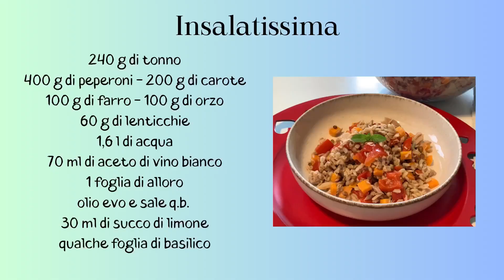UN’IDEA PER UN PRANZO A CASA, IN UFFICIO O PER UN ANTIPASTO | Prova a farla e non la comprerai più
Buongiorno a tutti, ormai l'estate ci sta per abbandonare, ma questo piatto ci può accompagnare tutto l'anno, infatti lo possiamo preparare in anticipo e portare in ufficio, servito in bicchierini può essere un antipasto per un buffet o un aperitivo, insomma è molto versatile, inoltre per le sue proprietà è molto nutriente e sano.
INGREDIENTI:
240 g di tonno - 400 g di peperone rosso - 200 g di carote - 100 g d farro - 100 g di orzo - 60 g di lenticchie - 1,6 l di acqua (per la cottura) - 70 ml di aceto di vino bianco - 1 foglia di alloro - olio evo e sale q.b. - 30 ml di succo di limone - qualche foglia di basilico - qualche pezzetto di pomodoro secco sott'olio.
PREPARAZIONE:
Sciacquare sotto l'acqua le lenticchie, il farro e l'orzo, bisogna farlo separatamente perché avranno bisogno di cuocere con tempi diversi, useremo la stessa pentola, ma inseriremo in tempi differenti.
Nel frattempo tagliamo a pezzetti i peperoni e la carota, che cuoceremo in acqua leggermente salata con  l'aceto e l'alloro a pezzetti, per 10 minuti dalla ripresa del bollore.
In un'altra pentola lessiamo le lenticchie, dopo 5 minuti uniamo il farro e dopo 10 minuti aggiungiamo l'orzo, ovviamente dipende dai tempi di cottura indicati sulla confezione.
Scoliamo e lasciamo raffreddare sia le verdure sia il mix di legumi e cereali.
In una terrina versiamo tutti gli ingredienti e per ultimi i condimenti, mescolare e servire oppure conservare in frigorifero coperto da pellicola.